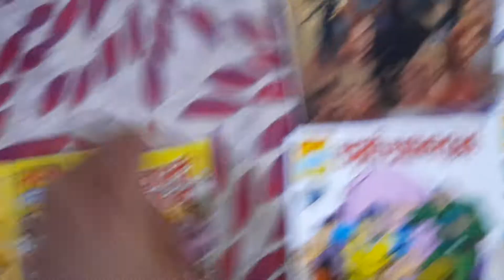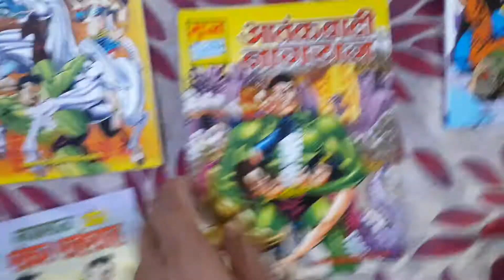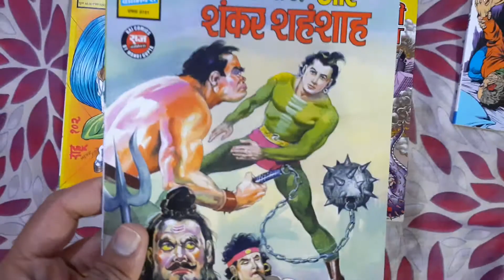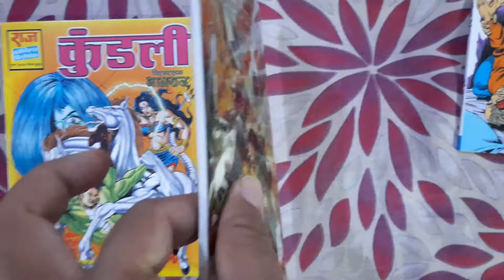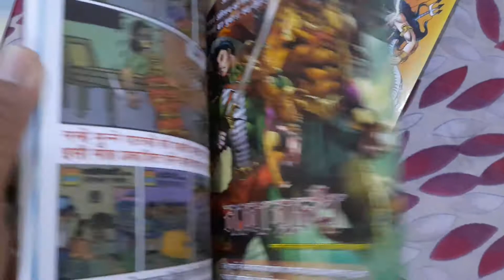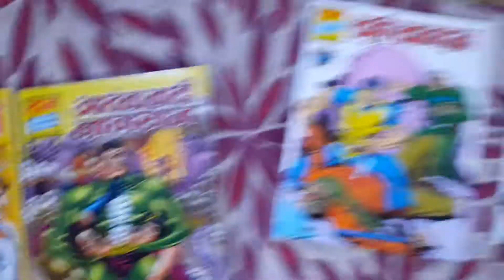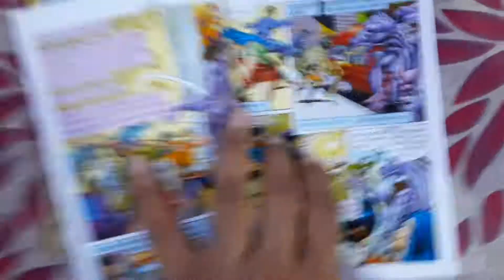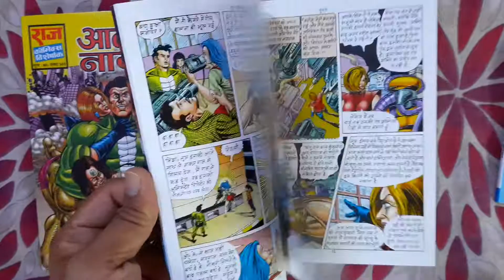RAJ COMICS NAGRAJ SINGLE ISSUE KUNDALI AND AATANKWADI NAGRAJ REVIEW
42. CAMPFIRE GRAPHIC NOVEL COLLECTION AND REVIEW : PRINCE OF  AYODHYA and SITA: Daughter of the Earth

43. CAMPFIRE GRAPHIC NOVEL COLLECTION AND REVIEW IN HINDI : PRINCE OF AYODHYA and SITA: Daughter of the Earth